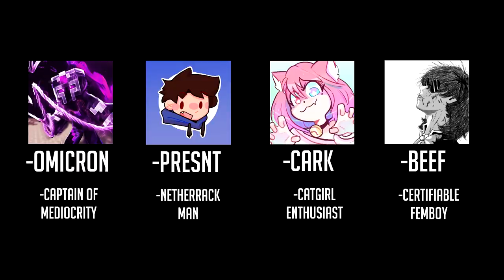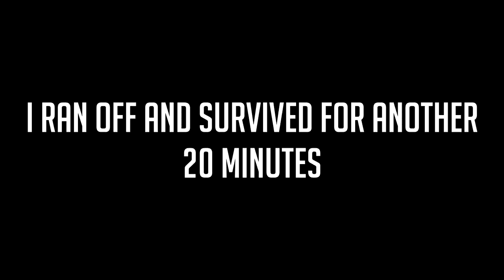fruitberries saved my life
omicron gets incredibly lucky and dodges the face of death countless times in a 200+ player Minecraft tournament

(he was also teamed with Illumina, Masayoshi, and QuarterJade)

🚫Rules

No advertising.
Have fun, be nice to others! 👌